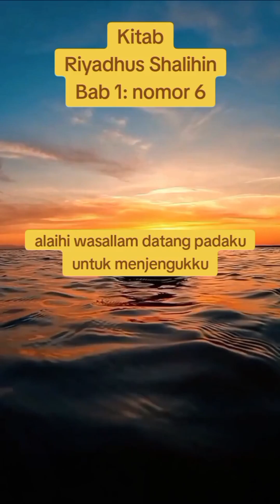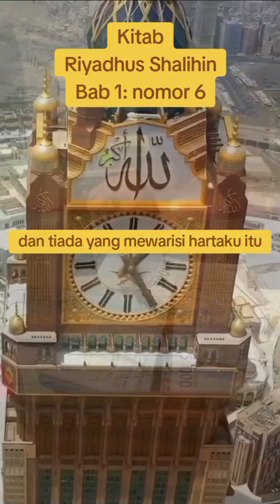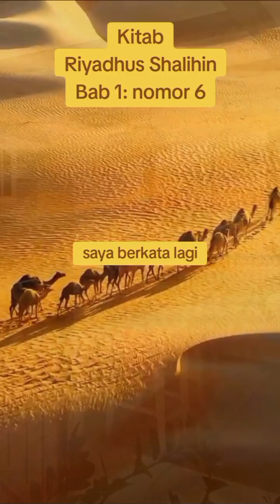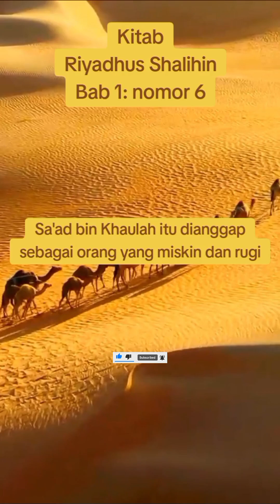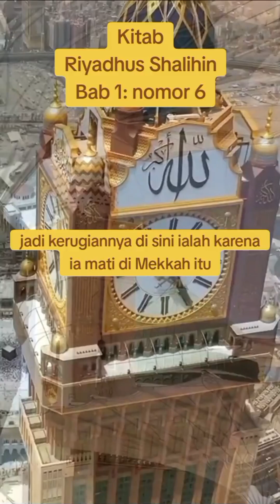bersedekah dengan sepertiga dari harta, dan sepertiga itu sudah banyak atau sudah besar jumlahnya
Biografi Imam an Nawawi

Nasab (keturunan) Imam an-Nawawi

Beliau adalah al-Imam al-Hafizh, Syaikhul Islam, Muhyiddin Abu Zakaria Yahya bin Syaraf bin Mury bin Hasan bin Husain bin Muhammad bin Jum’ah bin Hizam an-Nawawi ad-Dimasyqi asy-Syafi’i. Kata ‘an-Nawawi’ dinisbahkan kepada sebuah perkampungan yang bernama ‘Nawa’, salah satu perkampungan di Hauran, Syiria, tempat kelahiran beliau. Beliau dianggap sebagai syaikh  di dalam madzhab Syafi’i dan ahli fiqh terkenal pada zamannya.

Kelahiran dan Lingkungannya

Beliau dilahirkan pada Bulan Muharram tahun 631 H di perkampungan ‘Nawa’ dari dua orang tua yang shalih. Ketika berusia 10 tahun, beliau sudah memulai hafal al-Qur’an dan membacakan kitab Fiqh pada sebahagian ulama di sana. Proses pembelajaran ini di kalangan Ahli Hadits lebih dikenal dengan sebutan ‘al-Qira`ah’.

Suatu ketika, secara kebetulan seorang ulama bernama Syaikh Yasin bin Yusuf al-Marakisyi melewati perkampungan tersebut dan menyaksikan banyak anak-anak yang memaksa ‘an-Nawawi kecil’ untuk bermain, namun dia tidak mahu bahkan lari dari kejaran mereka dan menangis sambil membaca al-Qur’an. Syaikh ini kemudian menghantarkannya kepada ayahnya dan menasihati sang ayah agar mengarahkan anaknya tersebut untuk menuntut ilmu. Sang ayah setuju dengan nasihat ini.

Pada tahun 649 H, an-Nawawi, dengan dihantar oleh sang ayah, tiba di Damaskus dalam rangka melanjutkan studinya di Madrasah Dar al-Hadits. Dia tinggal di al-Madrasah ar-Rawahiyyah yang menempel pada dinding masjid al-Umawy dari sebelah timur. Pada tahun 651 H, dia menunaikan ibadah haji bersama ayahnya, lalu pulang kembali ke Damaskus.

Wafatnya

Pada tahun 676 H, Imam an-Nawawi kembali ke kampung halamannya, Nawa, setelah mengembalikan buku-buku yang dipinjamnya dari badan urusan Waqaf di Damaskus. Di sana beliau sempat berziarah ke kuburan para syaikhnya. Beliau tidak lupa mendo’akan mereka atas jasa-jasa mereka sambil menangis. Setelah menziarahi kuburan ayahnya, beliau mengunjungi Baitul Maqdis dan kota al-Khalil, lalu pulang lagi ke ‘Nawa’. Sepulangnya dari sanalah beliau jatuh sakit dan tak berapa lama dari itu, beliau dipanggil menghadap al-Khaliq pada tanggal 24 Rajab pada tahun itu. Di antara ulama yang ikut menyalatkannya adalah al-Qadhy, ‘Izzuddin Muhammad bin ash-Sha`igh dan beberapa orang shahabatnya. Semoga Allah merahmati beliau dengan rahmat-Nya yang luas dan menerima seluruh amal shalihnya. Amin.

(Diambil dari pengantar kitab Nuzhah al-Muttaqin Syarh Riyadh ash-Shalihin karya DR. Musthafa Sa’id al-Khin, et.ali, Jld. I, tentang biografi Imam an-Nawawiy)